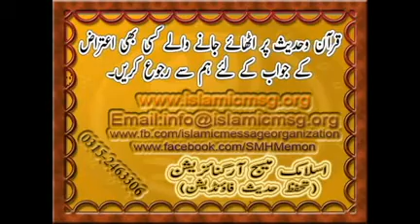2-Woh Amal jisse Aakhir waqt mey Kalimah Naseeb ho. By Shaikh Muhammad Hussain Memon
2-Woh Amal jisse Aakhir waqt mey Kalimah Naseeb ho. By Shaikh Muhammad Hussain Memon